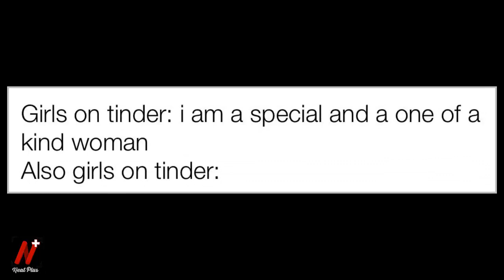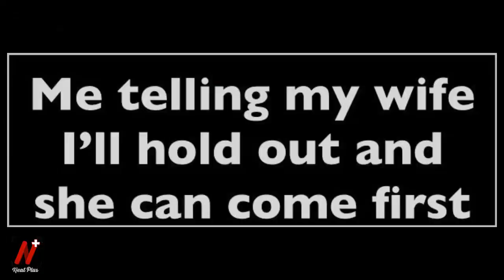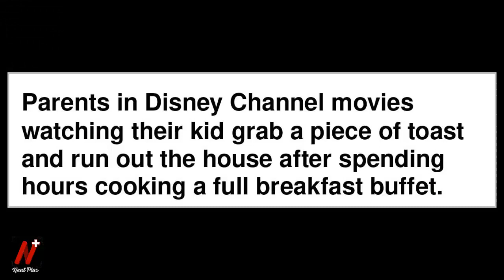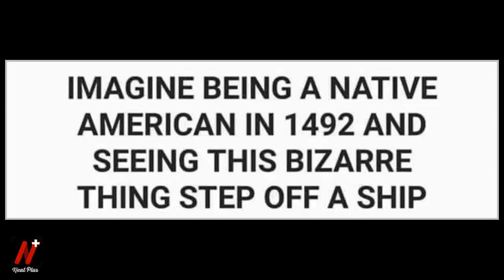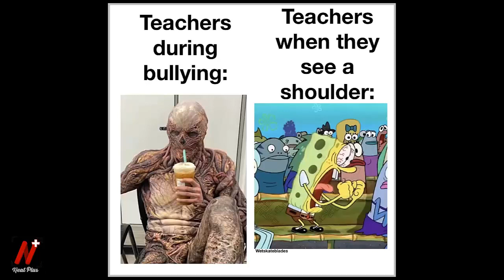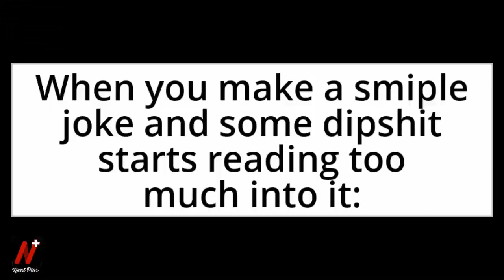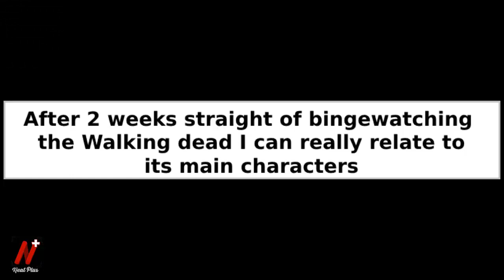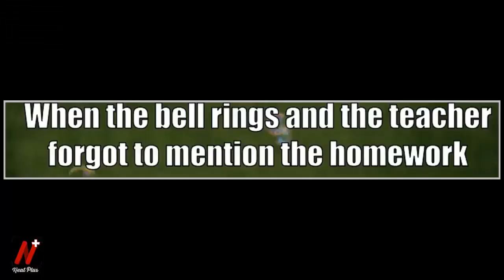Your daily dose of memes V291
About My Channel :
What's up everyone 🙋🏻‍♂️ welcome to another video on Neat Plus, 😊 Here at we react and provide transformative commentary over all of the clips used, Clips are created and reacted to In an effort to maximize viewer satisfaction.

Peace OUT 🙏